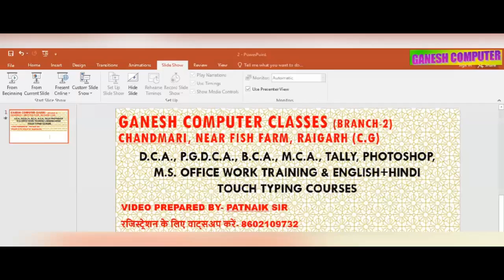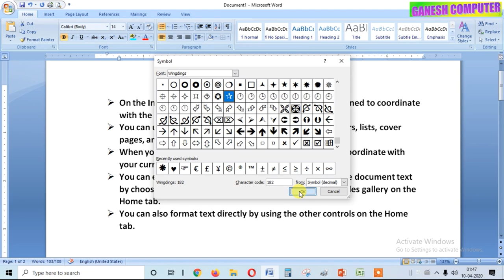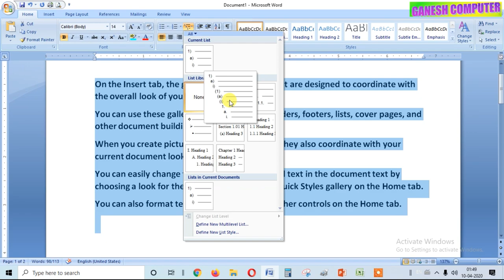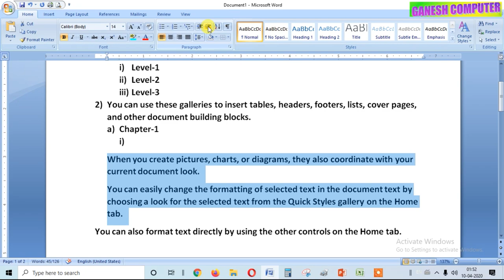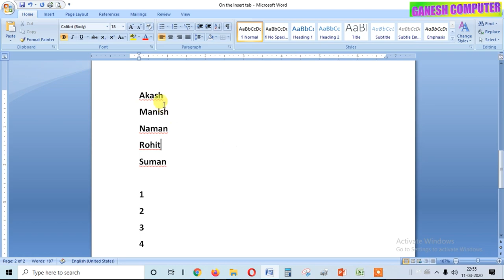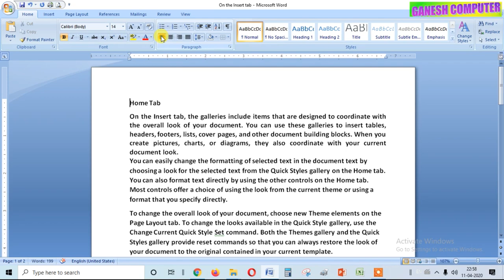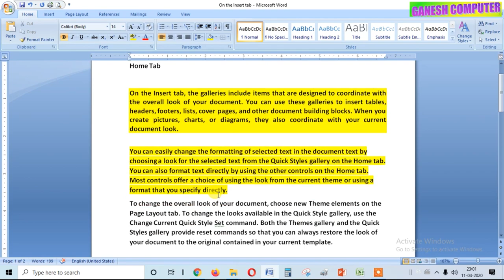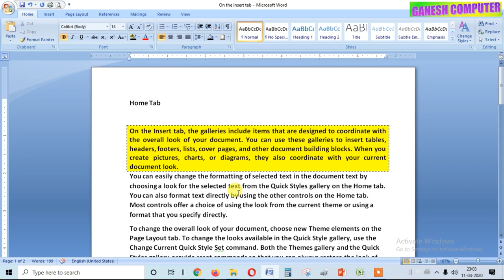MS WORD CLASS 4- Home Tab- Paragraph By Patnaik Sir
MS WORD CLASS 4- Home Tab- Paragraph (Bullets, Numbering, Multilevel List, Decrease Indent, Increase Indent, Sort, Clear Format, Show/Hide, Align Text, Line Spacing, Shading, Border) By Patnaik Sir